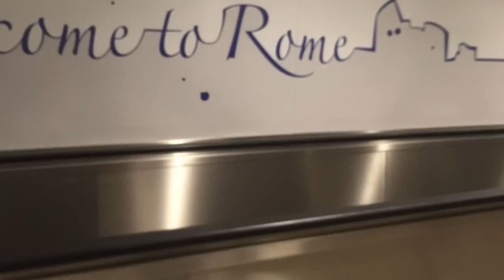Episode 3: Viva Italia!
Our journey to Europe ends with a night in Roma, followed by two days in the beautiful city of Venice.